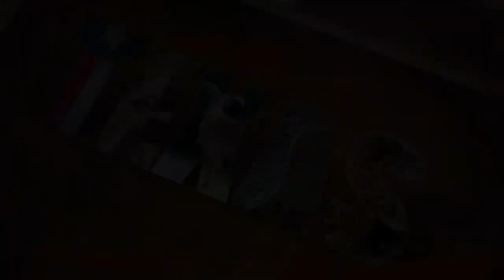Texas Wild: Cliff Swallow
In this clip from Texas Wild, we take a look at the Cliff Swallow and how it got its name. For more clips from Texas Wild, visit panhandlePBS.org/texaswild